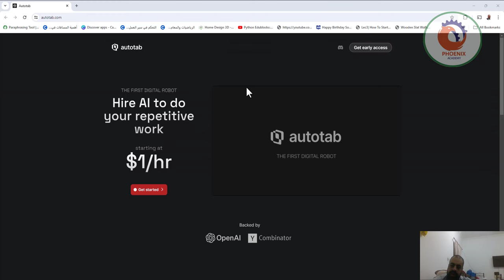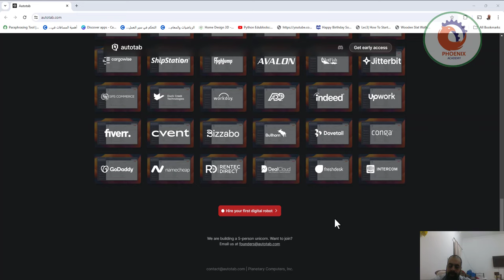autotab مساعدك الشخصي